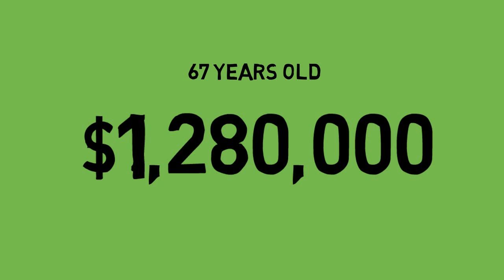HOW TO TURN $10,000 INTO OVER $1 MILLION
An introduction to stocks and a visual of the importance of investing at a young age. This video shows what happens to $10,000 invested at the age of 18 and averaging a return of 10%. Without adding any additional capital to the initial investment, the investment would grow to over $1 million.